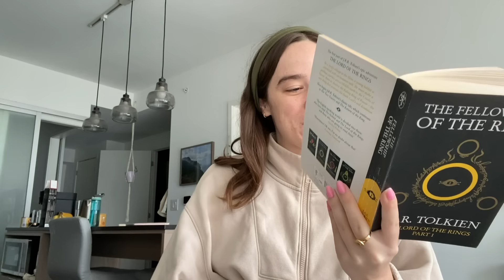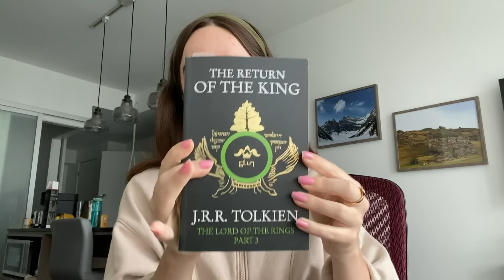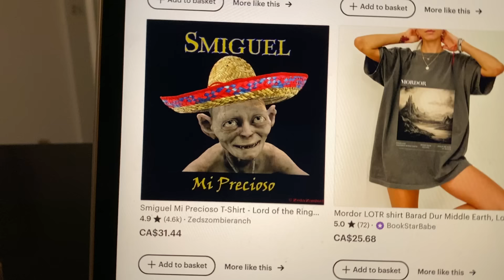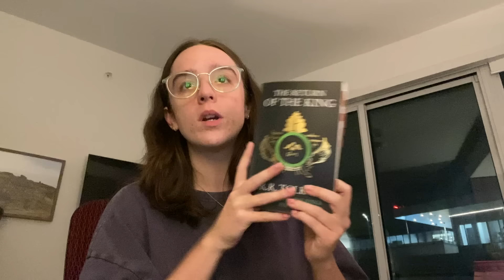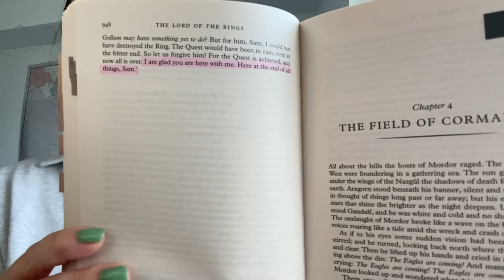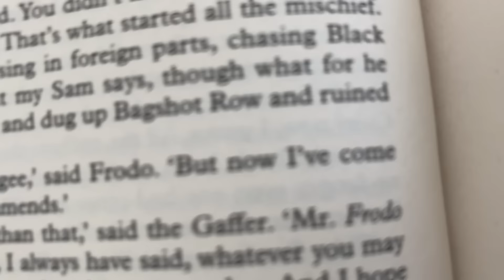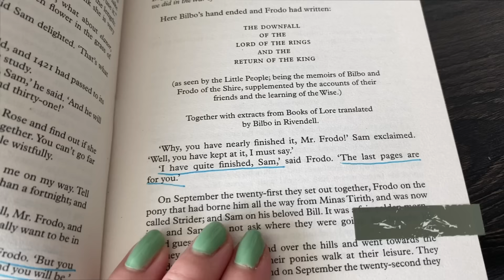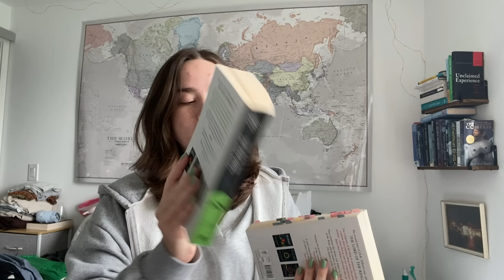reading my bucket list 🧙🏻‍♀️ a new favourite book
what a wonderful experience (also SPOILERS, so many SPOILERS)
Mentioned